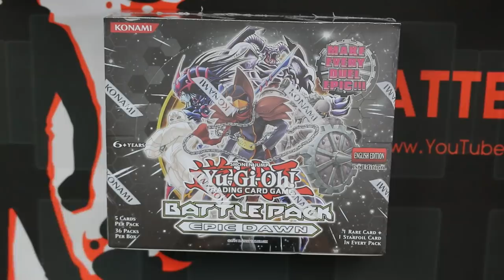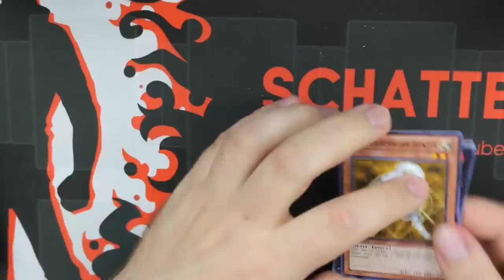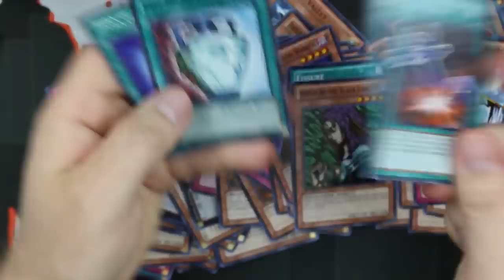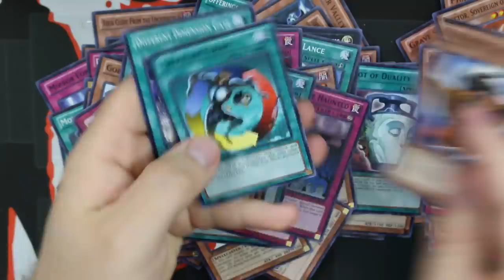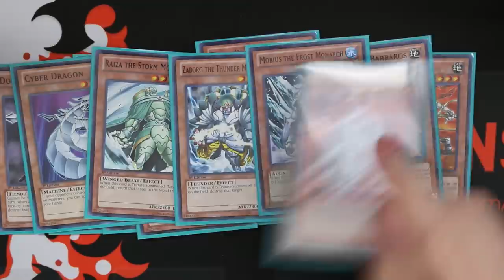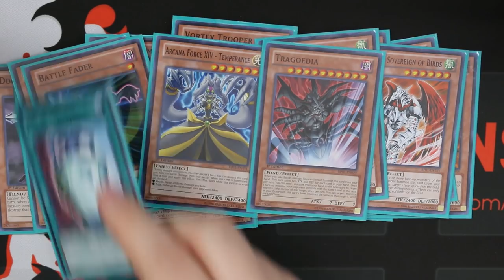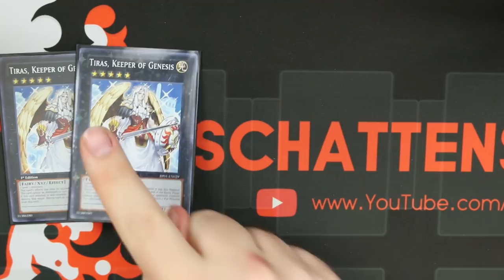Ich habe wirklich 250€ für DIESES Deck ausgegeben! CK-Phönix vs. Schattenspieler! Das Duell!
Ck-Phönix und ich hatten wieder Lust auf ein Duell. Dieses mal haben wir beide eine 250€ Yu-Gi-Oh! Battle Pack Epic Dawn Display geholt und daraus ein Deck gebaut.

Postfach:
Mathias Link
z.H. Schattenspieler
Abendstraße 15
39124 Magdeburg